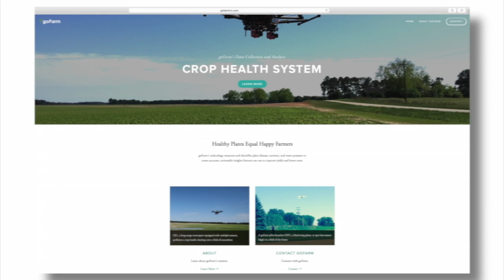Drone Potential in Agriculture: FAA-approved goFarm LLC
Drones are heavily regulated, but Michigan native Jason Hugo, owner/operator of goFarm LLC, has received an exemption from the FAA, allowing him to fly commercially. Raised on a crop farm in Linwood in Bay County, Hugo is using unmanned aerial vehicles (UAVs) and goFarm's technology to measure and identify plant disease, nutrient, and water pressure to create accurate insights farmers can use to improve their yields and lower their costs. Analysis of data captured from the aerial imagery also factors into precision agriculture practices which benefit the environment, such as applying inputs only where needed and, in turn, reducing the use of fertilizers, pesticides and other chemicals.